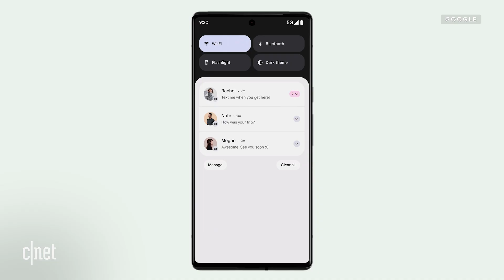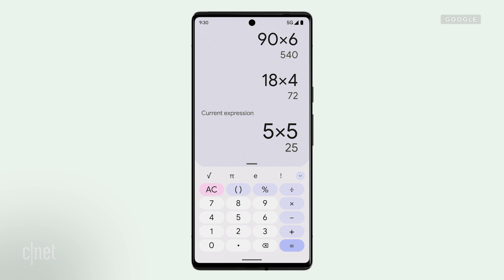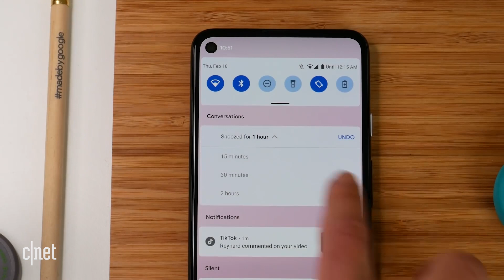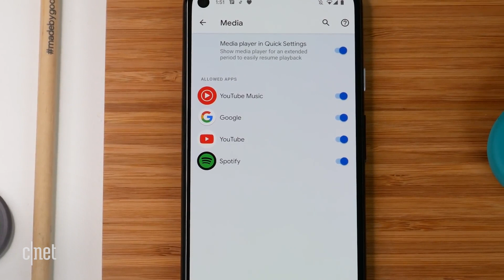Pixel 6: Three reasons I'm excited for Google's next flagship phone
From an improved camera system to Google's own custom silicon, the Pixel 6 has some exciting features that I'm excited to put to the test.